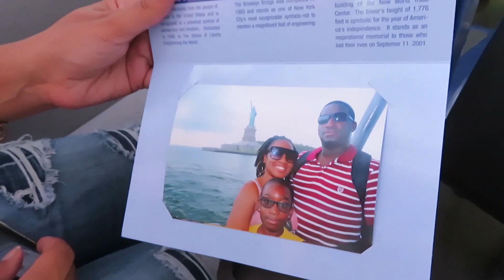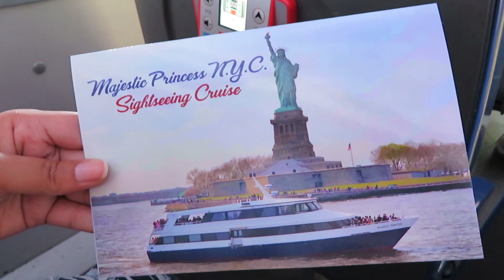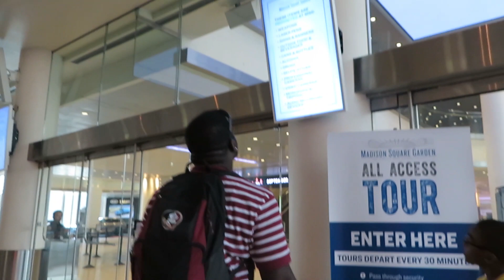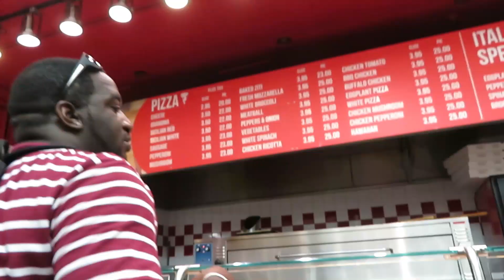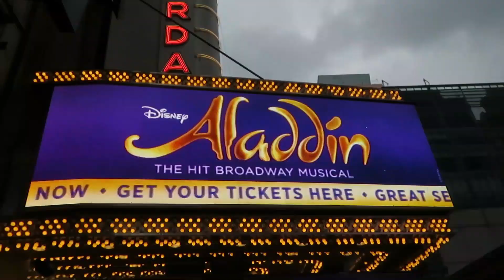EXPLORING NEW YORK CITY! | STATUE OF LIBERTY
⏩ P R E V I O U S V L O G : FIRST TIME IN NEW YORK CITY!

SC:Day2DayDavis

CHECK OUT TEAMI BLENDS!!!